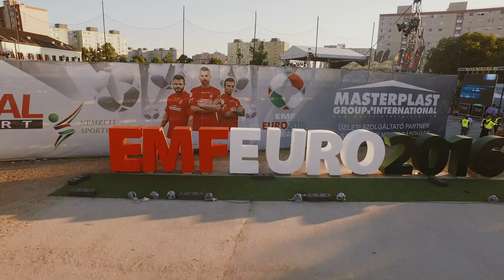Masterplast EMF EURO HUNGARY (2016)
Masterplast EMF EURO 2016 HUNGARY